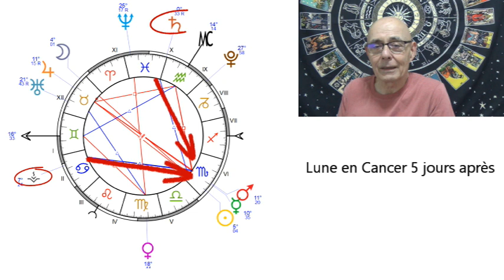🌕 Pleine lune en taureau le 28 octobre, attention ciel sous tensions 🌕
Bonjour et voici mon analyse de cette pleine lune en taureau le 28 octobre ?
Conflits et tensions très probables.

Infos pour  mes prestations